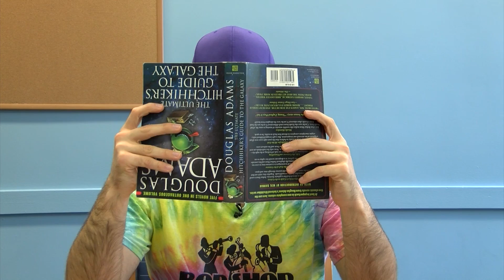Dan's message to Jazz90.1 listeners in the Fall 2020 Pledge Drive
Hello friends, fans, and family of Jazz90.1,

Dan Gross here. You might know me as the "young pup" at the station who might be a little peppy and boisterous for jazz radio radio.

I've been DJing on Monday nights for five years now (you've been stuck with me for that long, can you believe it?), and twice a year, we rely on you to keep America's music — jazz — on the air waves, and streaming online.

I know that this radio station has given me a place to grow, learn about jazz, and do the good work of supporting musicians.

With your help, we can make it to the homestretch, and keep those laudable goals moving forward.

I appreciate your support — and your patience when I'm on air — in keeping Jazz90.1 running strong, and for making sure jazz is living and breathing.

Keep swinging,

Dan